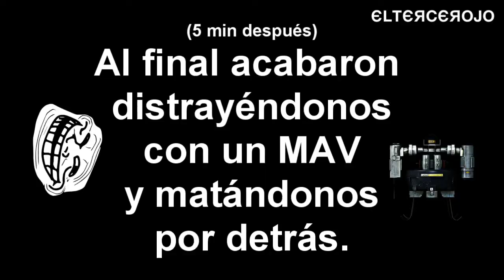Los rusos rompe-vallas.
CONVIÉRTETE EN PARTNER AHORA MISMO SIN IMPORTAR TU NÚMERO DE VISITAS O SUSCRIPTORES, HACIENDO CLICK EN ESTOS CANALES ENCONTRARÁS MÁS INFORMACIÓN: